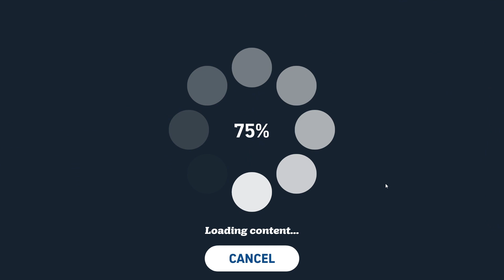Driving Challenge at Chris Cote's Toptracer Range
Power and precision are rewarded in this test of driving prowess.

Play Driving Challenge and other games at Chris Cote's Toptracer Range in Portland and Southington, CT.